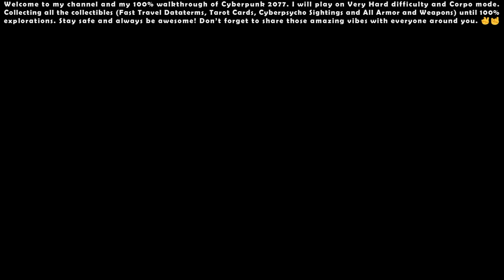Cyberpunk 2077 (Very Hard - Corpo) - 100% Walkthrough #14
00:00 - Start

02:21 - Side Quest: Woman of La Mancha (Gig)

18:07 - Side Quest: Big in Japan

26:19 - Side Quest: Heroes